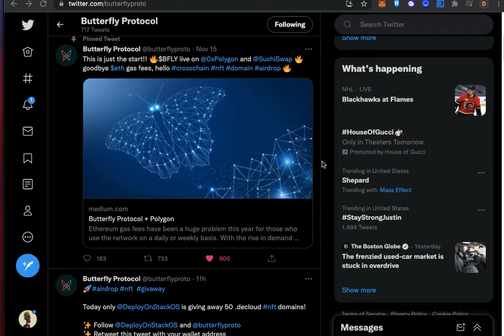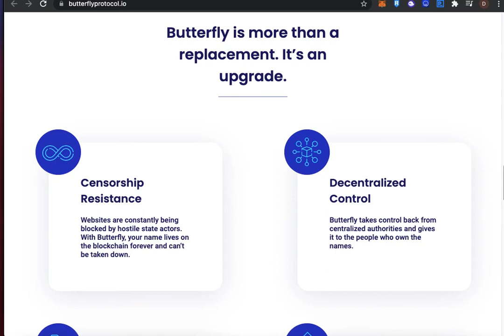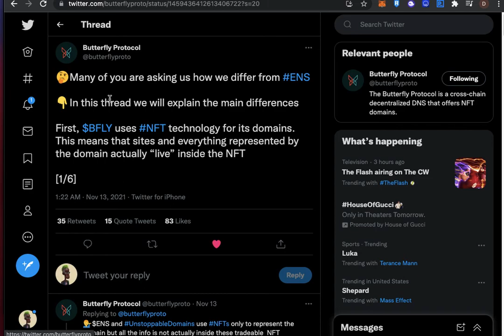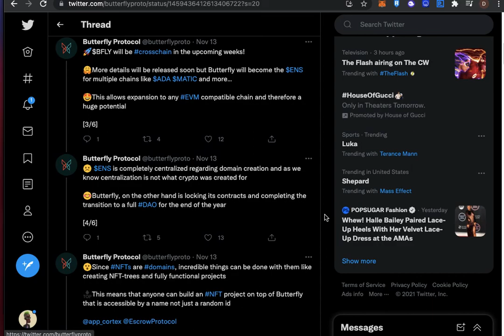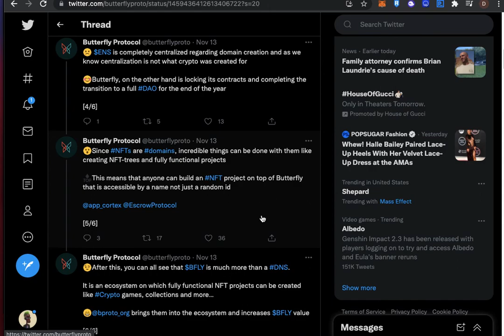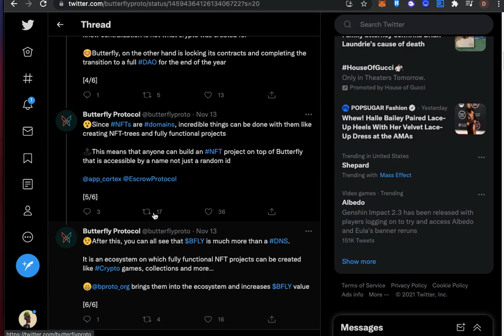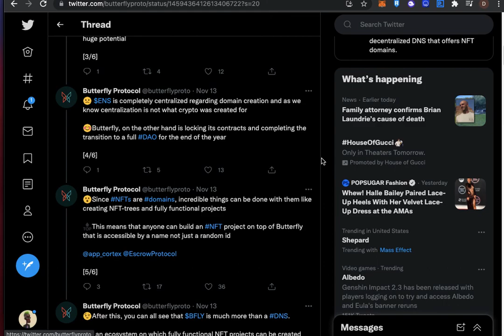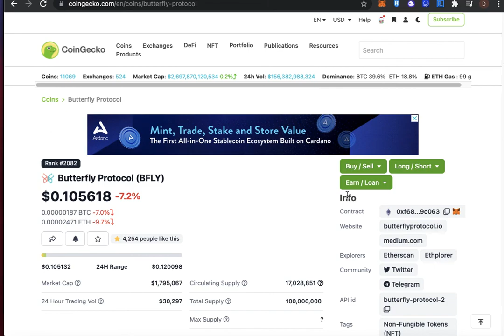100x GEM!! NEXT $ENS, BUTTERFLY PROTOCOL DOMAINS ($BTC, $ETH, $XRP)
Butterfly Protocol $BFLY

Send BTC
1KnFsgqPeB6cVGfNSBYrmJrbNqA8DkgwmT

Send XRP
rKYpYDyWHZyzZtnzPxGmC8tUb1mXe6x7Xt

Send BAT
0xBc20c8589703cCF42c5a3542Ca728c94ff1a7629

Send BCH
qr35ksdf5mjnuy73c2vu2wjp8d8k7kp00yuu8sjunq

Send SHIB
0xBc20c8589703cCF42c5a3542Ca728c94ff1a7629